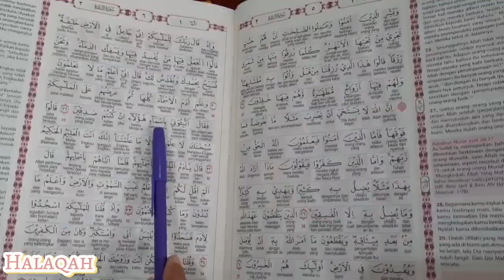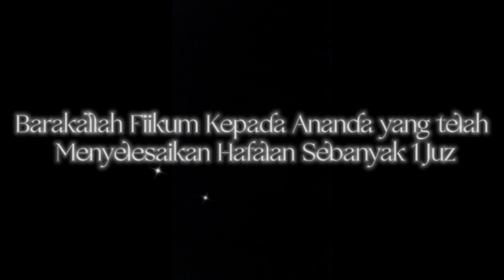Camp Al Qur'an Ke 7 SDIT Bunayya Lhokseumawe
camp quran SDIT Bunayya Lhokseumawe 2022
Ramadhan 1444H